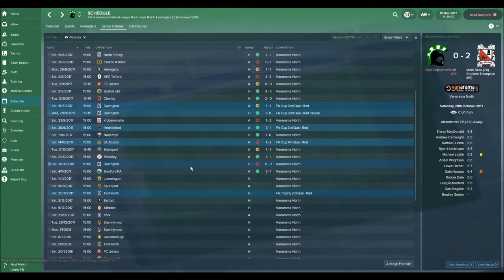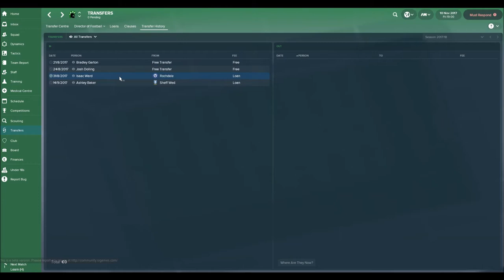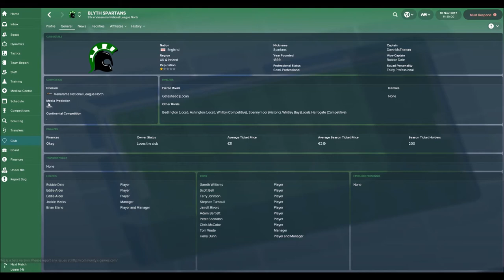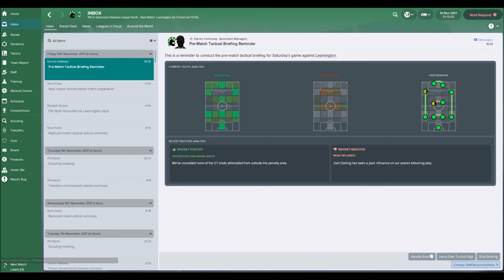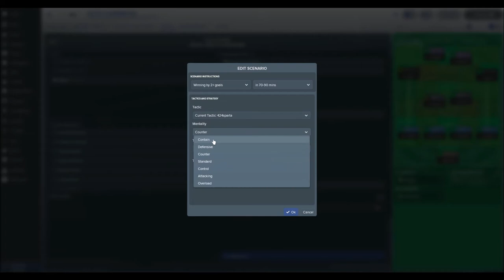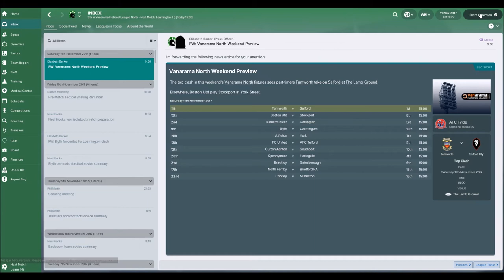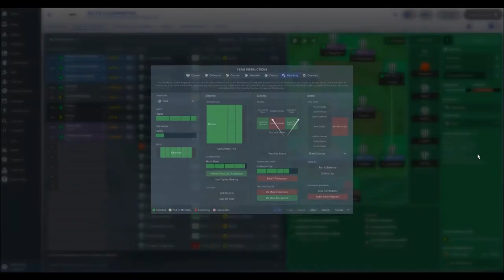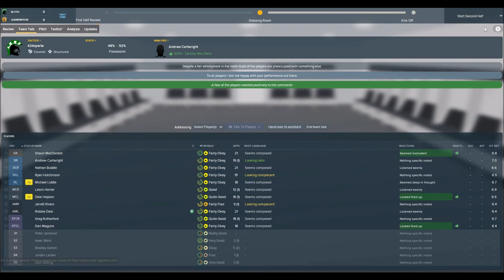Blyth Spartans - #4 - FM18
Wanting to take on a long time adventure to see if we can get Blyth Spartans to climb up the ranks in english football. They are newcomers in the Vanarama National League North after winning the division below, but it is going to take a lot of time to make it a more recognizable team in the world of football.

Please come with us on this journey.